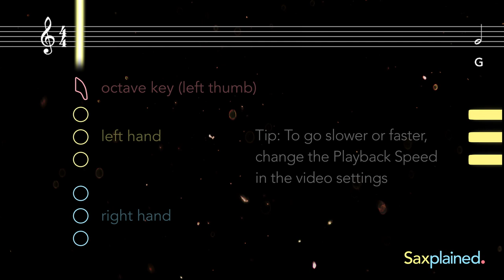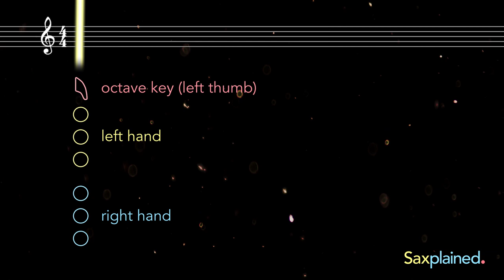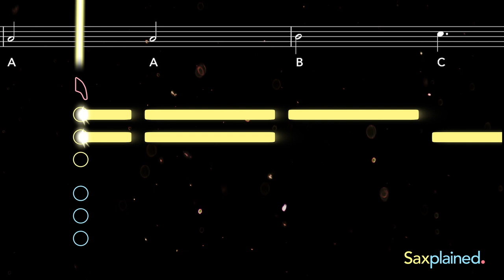Here Comes the Bride Sax Tutorial | Saxplained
Learn to play the Bridal Chorus with this easy tutorial for all saxophones. Play along with the backing track, sheet music, and fingerings for beginners

Also known as Here Comes the Bride, Richard Wagner's 'Bridal Chorus' (from his 1850 opera Lohengrin) has become one of the world's most popular wedding ceremony songs. This stately melody is sometimes confused with the more triumphant 'Wedding March' by Felix Mendelssohn.

0:00 Alto Tutorial
1:50 Tenor Tutorial